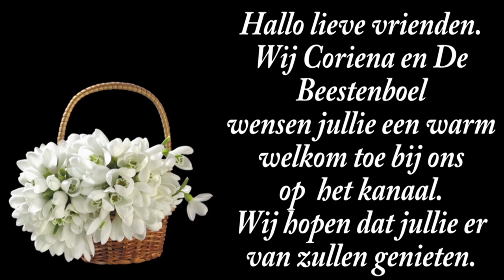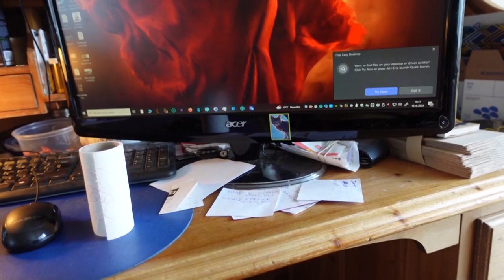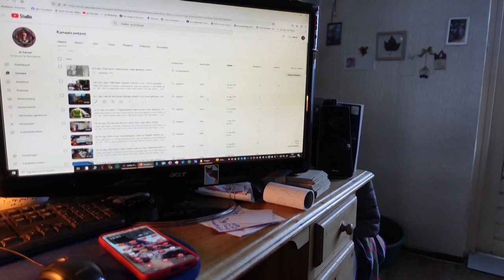zo 15 sep | Babywas vouwen | Reika en Elwing gek doen en kusje geven | Joyce en Nelson. #2311